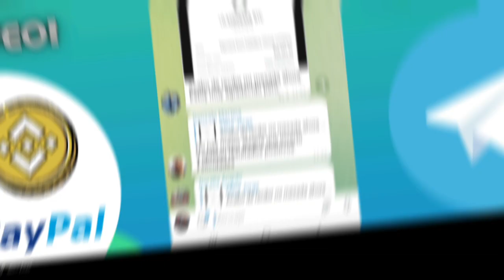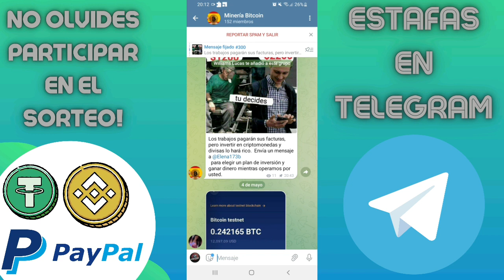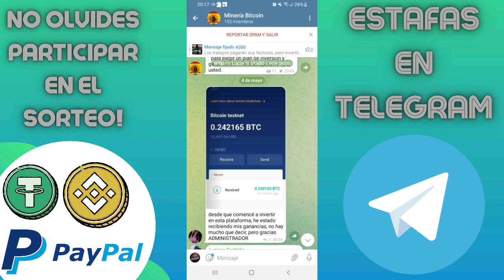😅¡INTENTAN ESTAFARME OTRA VEZ! ESTAFAS EN TELEGRAM 2022 || EVITA SER ESTAFADO POR ESTOS GRUPOS!😱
▬▬▬▬▬▬▬ Grupos⭐ ▬▬▬▬▬▬
✓Grupo de WhatsApp